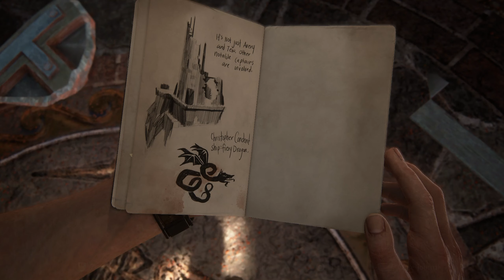Uncharted 4: A Thief's End Gameplay Walkthrough Part 9 - No Commentary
Uncharted 4: A Thief's End is a 2016 action-adventure game developed by Naughty Dog and published by Sony Computer Entertainment. It is the fourth main entry in the Uncharted series. Set several years after the events of Uncharted 3: Drake's Deception, players control Nathan Drake, a former treasure hunter coaxed out of retirement by his presumed-dead brother Samuel. With Nathan's longtime partner, Victor Sullivan, they search for clues to the location of Henry Avery's long-lost treasure. A Thief's End is played from a third-person perspective, and incorporates platformer elements. Players solve puzzles and use firearms, melee combat, and stealth to combat enemies.